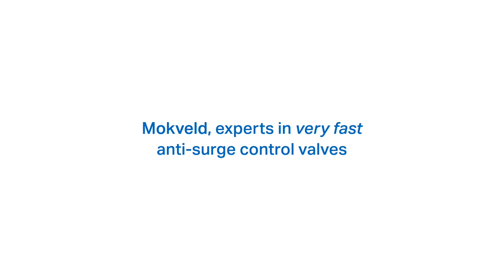Mokveld - Axial anti surge control valve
In the following video you will see a 20”/class600 (DN500/PN100) axial control valve. At Mokveld we combine ultra-fast response with stable control and proven reliability.